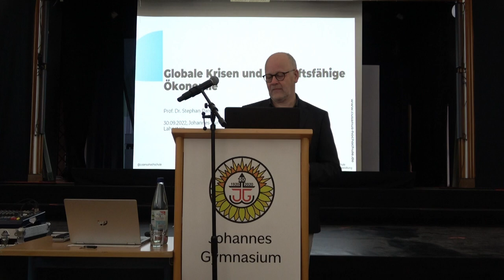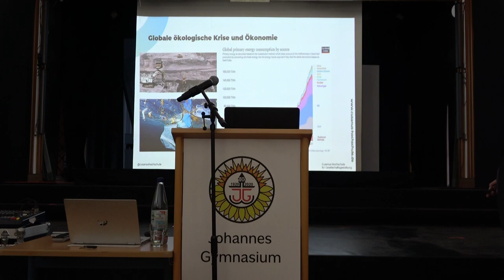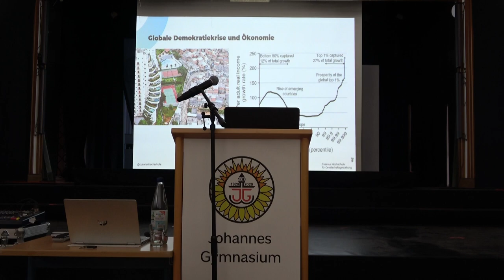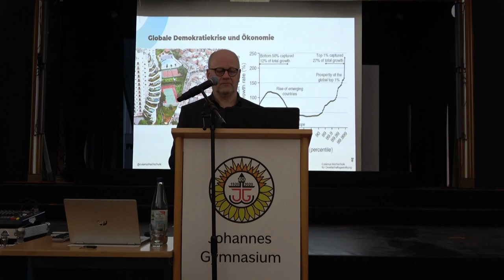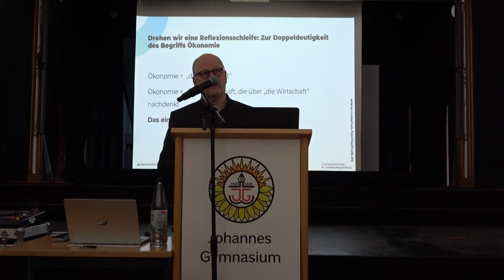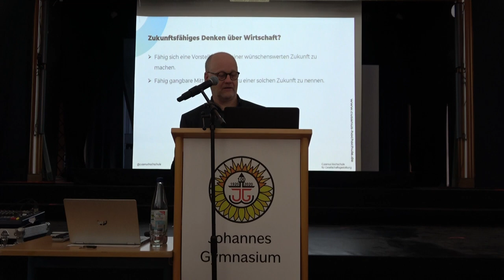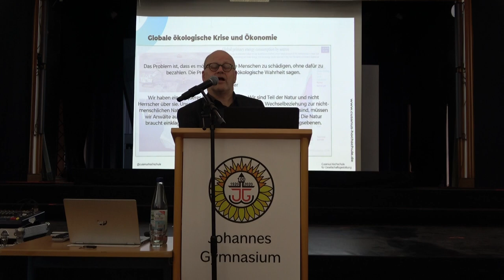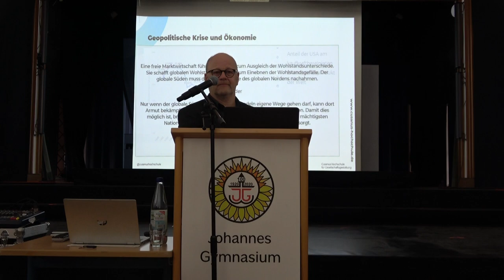Prof. Stephan Panther - Globale Krisen und zukunftsfähige Ökonomie - Ein Vortrag für Schüler:innen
Wir leben in einer Zeit miteinander verwobener gesellschaftlicher Krisen. Dabei sind drei Krisen besonders zentral: Die globale ökologische Krise, die globale Demokratiekrise und die geopolitische Krise. Wie hängen diese Krisen mit der Ökonomie zusammen? Wie kann Ökonomie angesichts dieser Krisen zukunftsfähig werden?
Der Vortrag wurde am 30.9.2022 am Johannes-Gymnasium in Lahnstein gehalten und richtete sich an Schüler:innen.
Dr. Stephan Panther ist Professor für Plurale Ökonomie und Leiter des B.A.-Studiengangs „Ökonomie – Nachhaltigkeit – Transformation“.